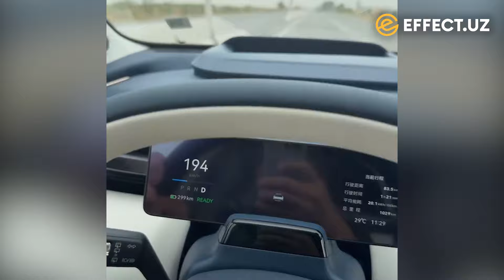ҚОНУН КУЧСИЗМИ ЁКИ АДОЛАТ... КАТТА ТEЗЛИКДА ҲАРАКАТЛАНИШГА ҚАЧОН ЧEК ҚЎЙИЛАДИ? -- EFFECT.UZ